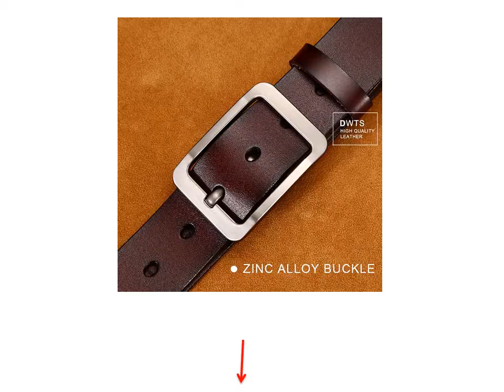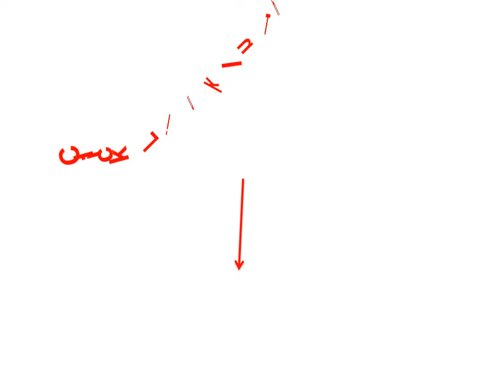Salvatore Ferragamo Belt Strap - Mission Belt Strap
1. Men Belt Male Genuine Leather Strap Belts For Men Top Quality Automatic Buckle black Belts Cummerbunds cinturon hombre

2. Men's belt leather belt men male genuine leather strap luxury pin buckle casual men's belt Cummerbunds ceinture homme

3. Men Belt New High Quality Cow Genuine Leather Luxury Strap Male Belts For Men Fashion Classice Vintage Pin Buckle